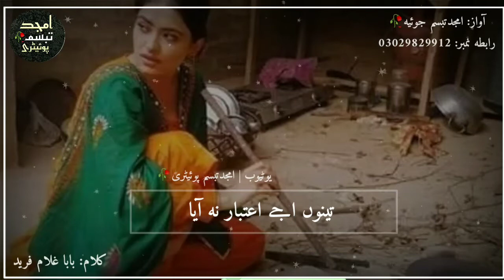Tan Tandoor Hadan Daa Balanr | Baba Ghulam Fareed Poetry By Amjad TabasSum Joiya For WhatsApp Status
Poetry Lyrics:

Tan Tandoor Haddan Daa Balanr
Asan Hawan Naal Tapaya
Kap Kap Bukyan Peray Kitay
Utu Ishq Palethanr Laya
Tan Handi Man Daa Salanr
Uttu Loonr Sabar Da Paya
Ghulam Fareeda Main Tan Sari Teri
Tenu Ajay Aitbar Na Aya🥀